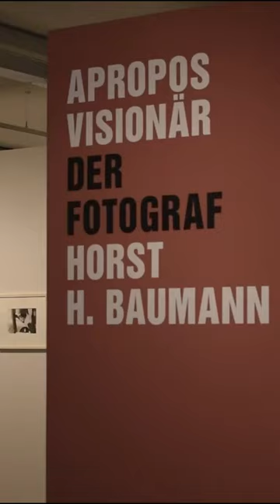Ein neues Museum für Mannheim | Reiss-Engelhorn-Museen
Unser neues Museum Peter und Traudl Engelhornhaus ist offen! Hier die ersten Eindrücke von einer wunderbaren Eröffnung🥳😍!
Wir freuen uns schon riesig darauf, euch in unsren neuen Räumlichkeiten zu begrüßen!